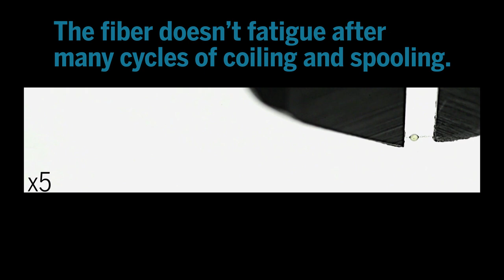Spider silk's sticky glue does two jobs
The glue droplets on a spider web help capture prey but they also contribute to the web's flexibility and strength.